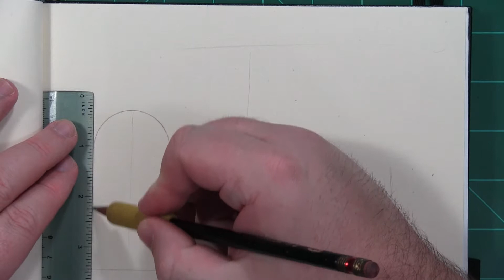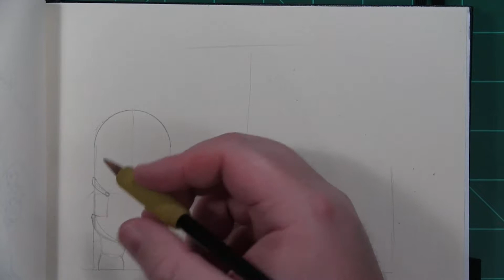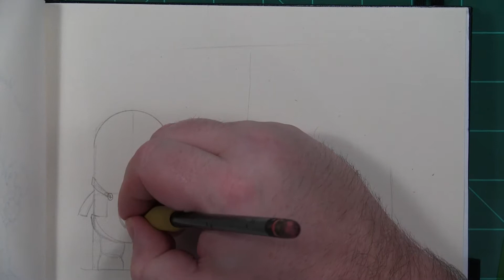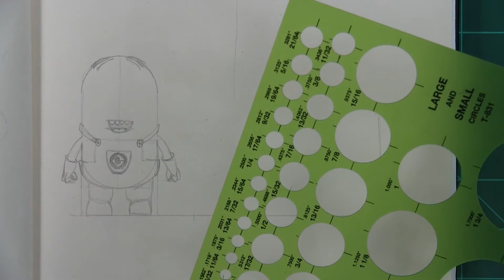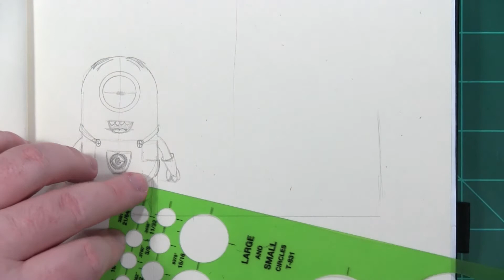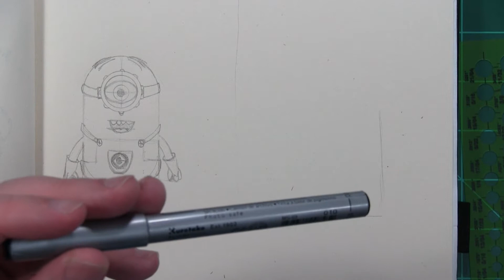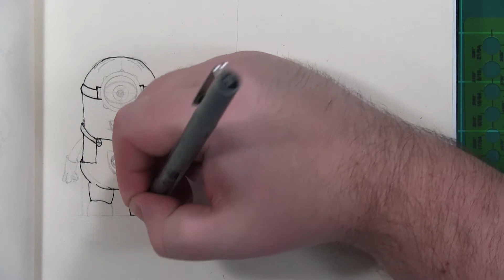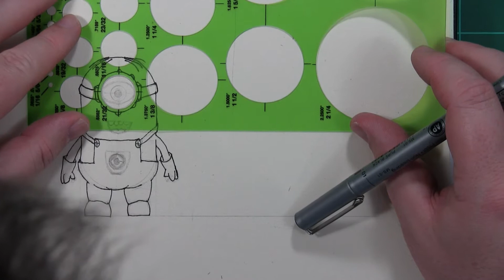Cartooning: Minions Part 1: Full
In this video I am drawing a Minion named Stuart. This is part 1 of a 3 part series. There are Timelapse and Full instructional versions of each part.

Find me on the web:
Main Places: